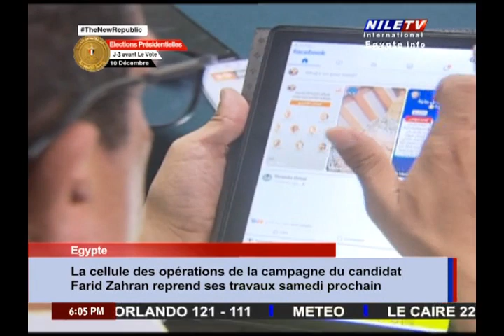Le Journal 7 12 2023 6 pm